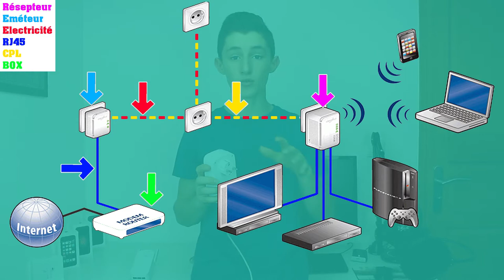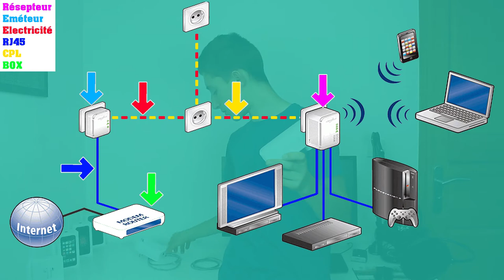Mon réseaux CPL 🔌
Je remercie également les 1 750 abonnées sur ma chaîne YouTube continué à partager mes vidéos YouTube vous êtes au TOP!.

👉▬▬Me contacter▬▬📝
Nous contacter: